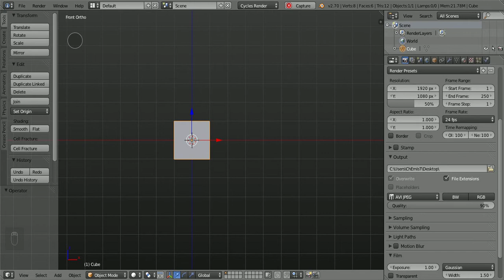Modeling tennis ball in blender